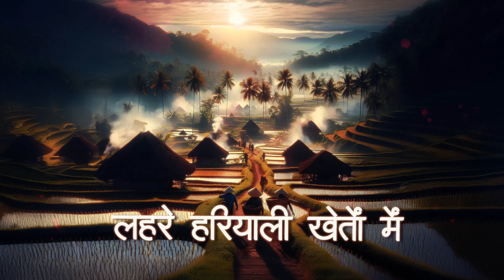KRANTIVEER I क्रांतिवीर हिन्द धरा भाग ३ I Rapperiya Baalam ft. Jagirdar RV I Meetu Solanki I Young H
भारत के आगामी पावन 78 वे स्वतंत्रता दिवस के उपलक्ष में हमारे द्वारा भारत माता के वीर सपुतो को समर्पित गाना "क्रांतिवीर हिन्द धरा " I हालाँकि शब्दों की स्याही में उनके बलिदान को सम्पूर्ण रूप से  नहीं पिरोया जा सकता परंतु हमारी और से संगीत के ज़रिये एक भावपूर्वक श्रद्धांजलि ! जब जब सोने की चिड़िया हमारे भारत को लूटने के लिए फ़िरंगी आकाओ ने आक्रमण और षड्यंत्र रचे तब तब हमारे वीर इस मिट्टी के लिए अपने प्राण हथेली पर रखकर क्रांति की आग में कूद पड़े I ऐशे ही इस धरा पे बलिदान होने वाले महान योद्धा जिन्होंने अपनी जान की बाजी लगाकर हमारे देश को विदेशी आक्रांताओं से आज़ाद कराने में अहम योगदान दिया और भारत की सरहद भारत की रक्षा करने वाले सैनिकों तथा उन शहीदो के परिवारों ने जिन्होंने अपने लाडलो को देश के नाम कर दिया उन सभी को हम यह गाना समर्पित करते हैं ।हम आशा करते हैं इन वीरों की गौरव गाथा सुनाने वाला हमारा गीत “ क्रांतिवीर हिन्द धरा “आपको पसंद आएगा !

जय हिन्द 🇮🇳🫡

SINGERS- RAPPERIYA BAALAM | MEETU SOLANKI | YOUNG H
LYRICS-JAGIRDAR RV
MUSIC COMPOSER-RAPPERIYA BAALAM
DRUMS- Prod. ANKY
BASS -JASON CHARLES ROGERS
RECORDED AND PRODUCED BY -FOLKNEXUS STUDIO
MIX & MASTER - DEVANG RACHH (TONEWORK MUMBAI )
VIDEO & POSTER -NPS DESIGN

All Copyrights Reserved by Rapperiya Baalam
(On Behalf of Studio Geeta- Jaipur)